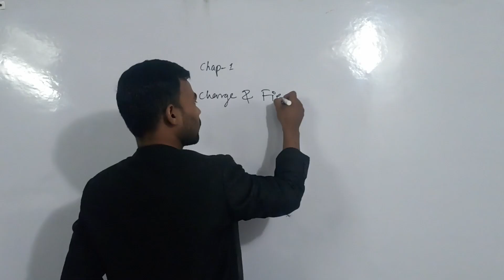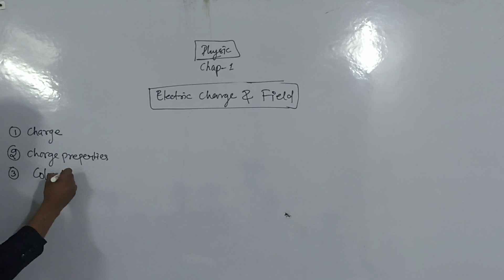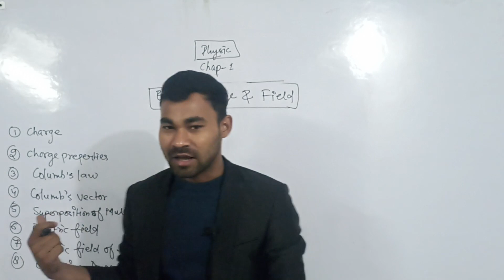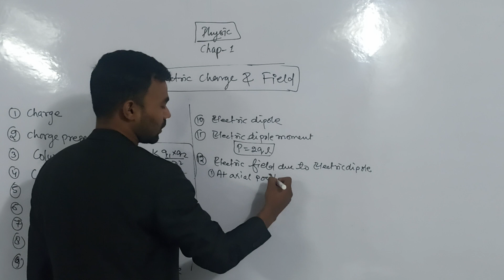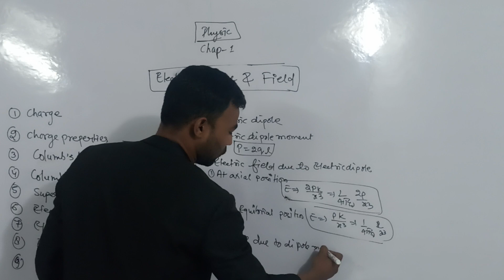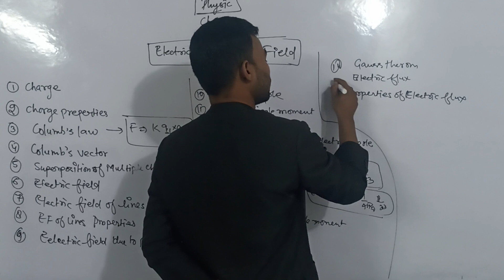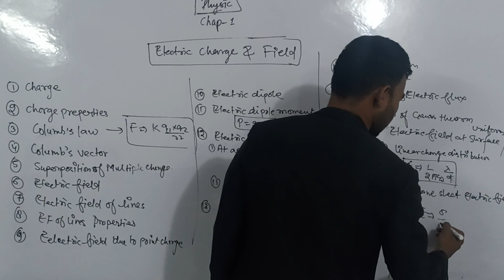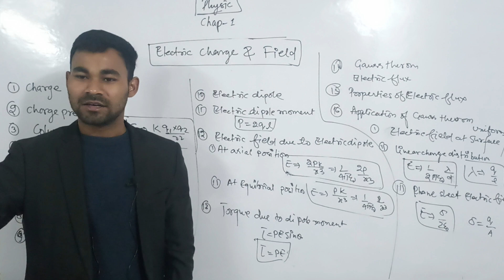Electric Charge|Electric Field|Chapter 01 Summry|Class 12th Physics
*Hello Bachcha Party*

{OUR OFFLINE BRANCH}
*Mimansa Global Institute Lucknow Uttar Pradesh*.

*We Provide free Classes of online Students those who wants to do all subjects topic wise with great Explanation.*

*WHAT PROVIDES MIMANSA GLOBAL INSTITUTE Pvt Ltd ?*

Mimansa Global Institute provide regular Offline Batch with minimum fee of *NEET & IIT JEE Foundation Batch 2023-24*.

We provide experts faculty members (Dr. and Eng.) for *NEET & IIT JEE* Exams.

Mimansa Global Institute provide regular offline batch with minimum fee of Class 9th ,10th ,11th & 12th  (Complete NCERT Explanation)
We provide experts faculty members for Board exams.

•Boards Exam Target 🎯
    -: CBSE Board
    -: ICSE Board
    -: UP Board

*Why Join Mimansa Global Institute Pvt Ltd. Lucknow?*

In the Guidance of *Mr NK Sir* Provide All subjects Regular class in our offline branch.
-: Regular offline Test With Explanation.
-: Weekly unit wise test and  provide monthly
    complete test .
-: Provide experts faculty.
-: Provide Experts faculty Notes to achieve
    highest marks in your *Comptetive & Board
    exams*.
-:  Extra Motivation Classes conducted by Mr NK
    Sir.
-: Personality Development classes provide free
    in monthly Weeknd.